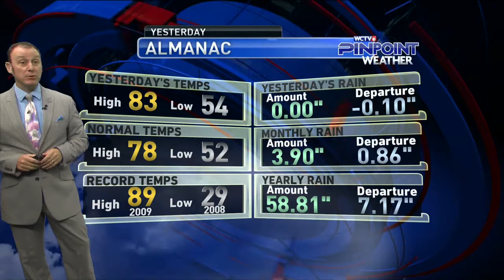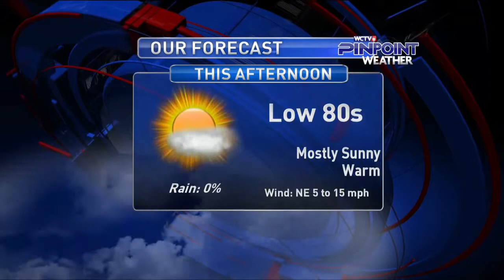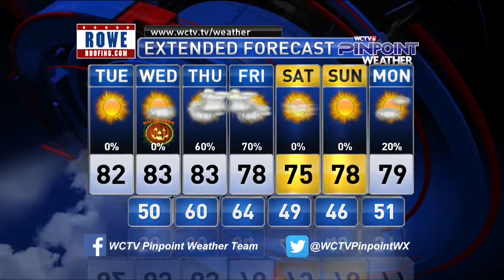tues 10 30 18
This is theGOODstuff. And more for Halloween. With some showers/storms coming Thursday.